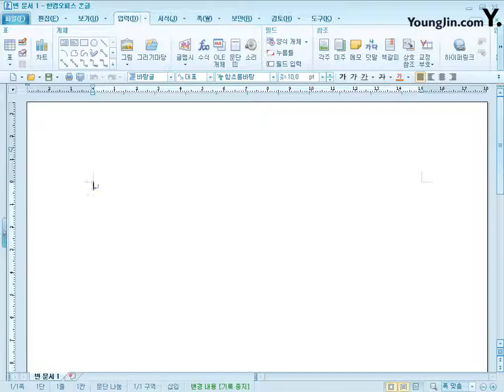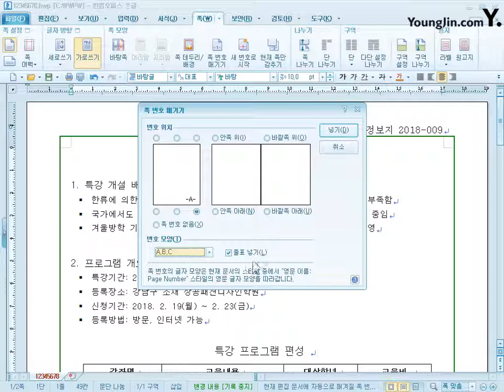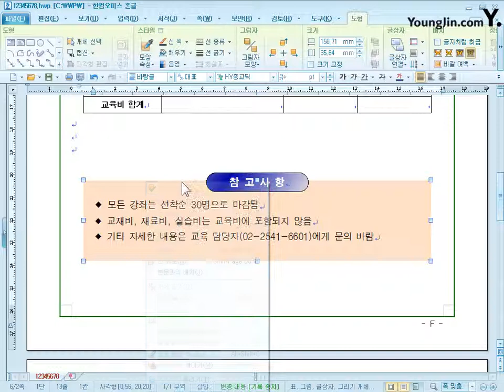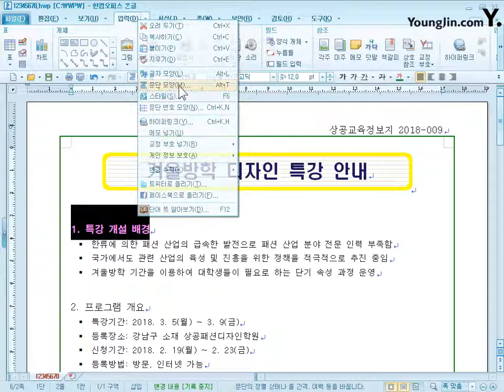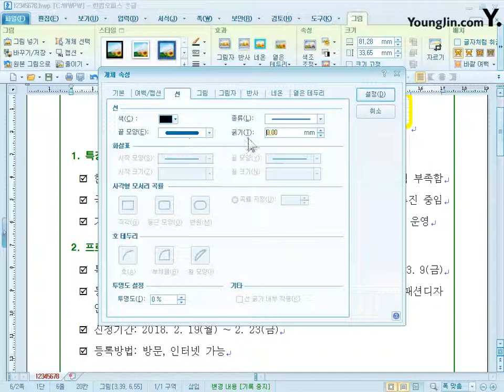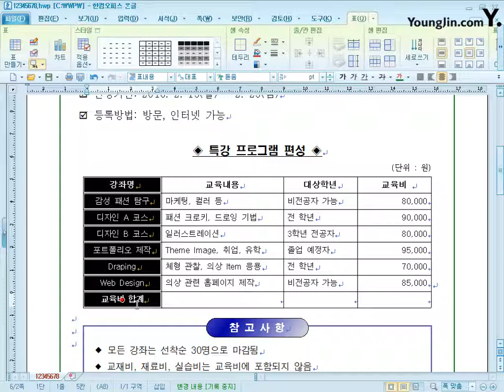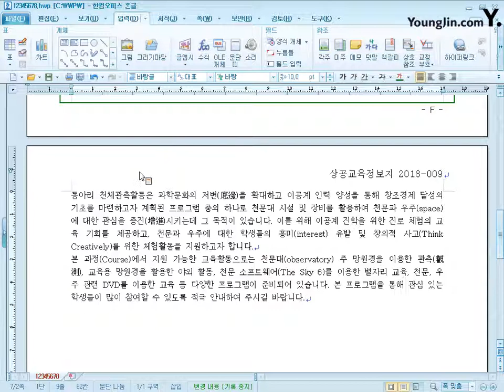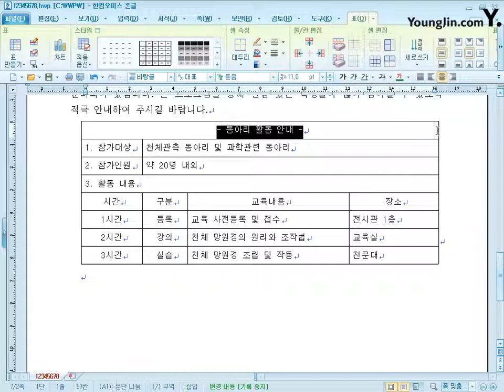[IT Plus 워드프로세서] PART 03 기출유형문제 07회